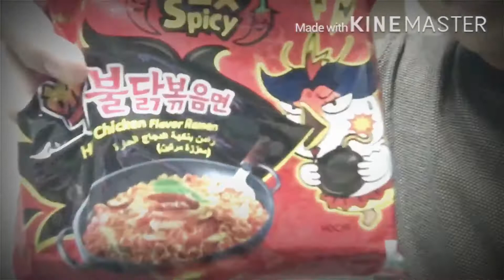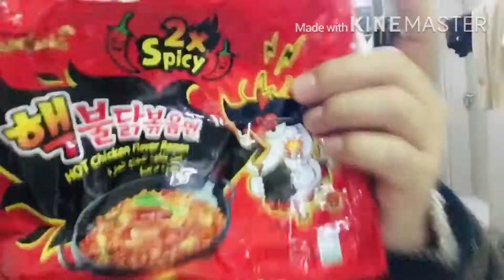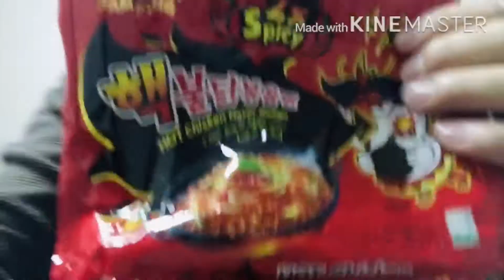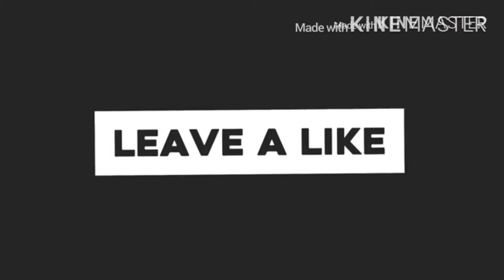SUPER sarap ANGHANG na noodles for the first time SAMYANG CHALLENGE.